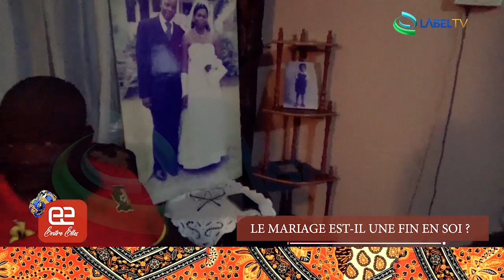ENTRE ELLES DEBAT DES FEMMES SUR LABELTV : Le mariage est-il une fin en soi?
LabelTV - Debat